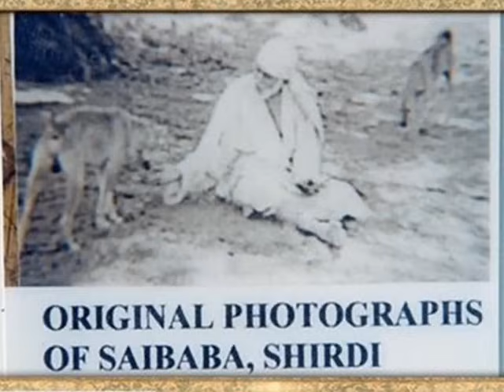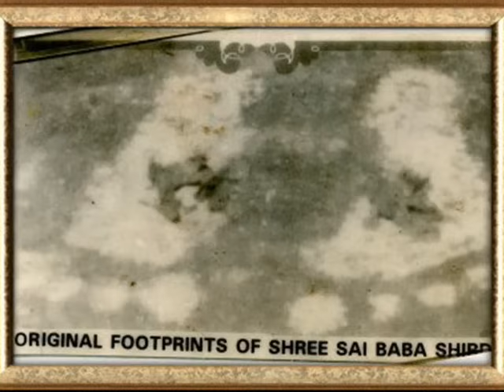Sai baba Song Sai baba ninu